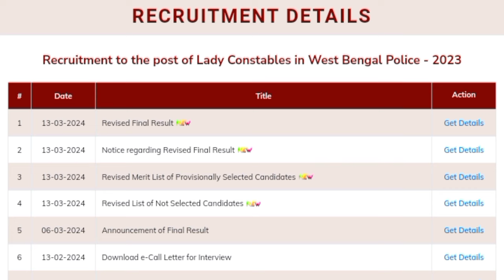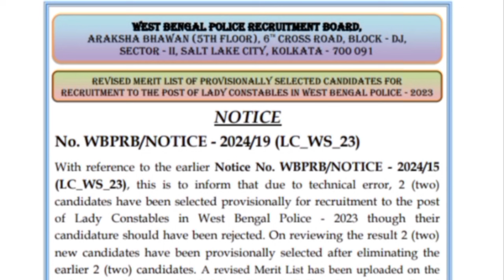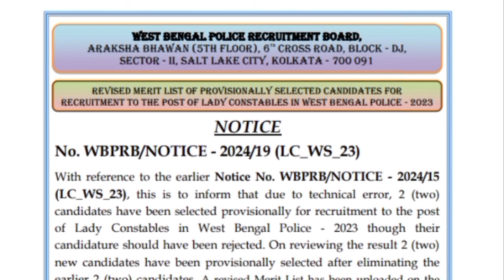wbprb নতুন অফিসিয়াল নোটিশ প্রকাশিত ll wbp lady constable revised final result out ll wbp result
wbp new official notice
wbprb new official notification
wbprb official notification out
wbp new notice
wbp constable official notification
wbp lady constable new notification
wbp lady constable official notice